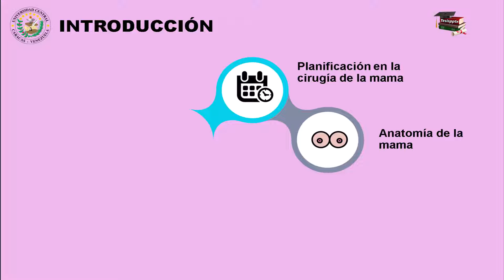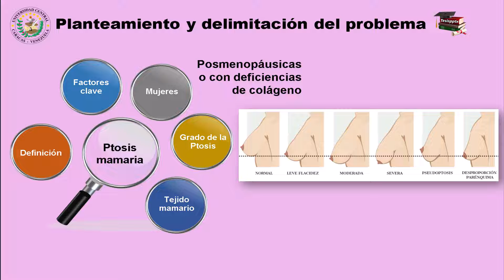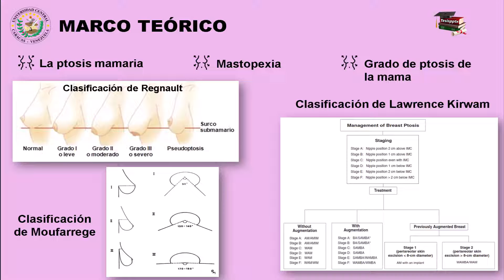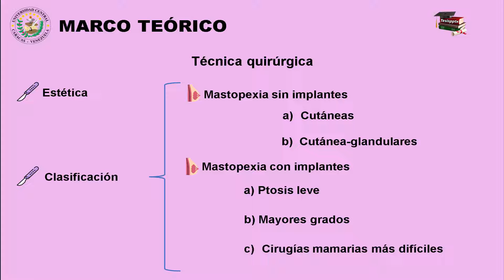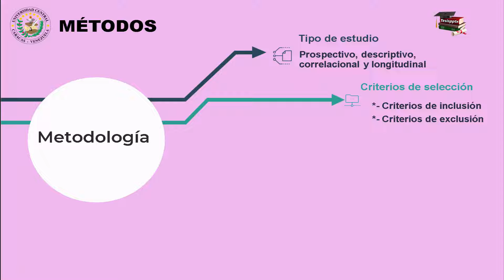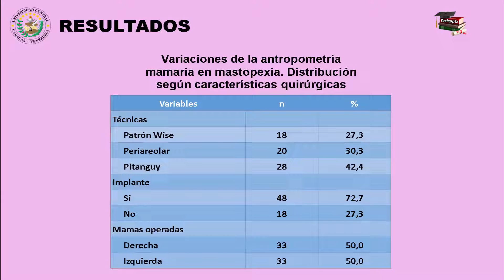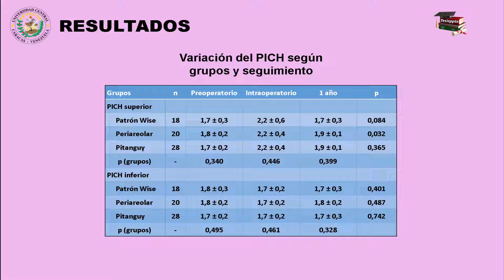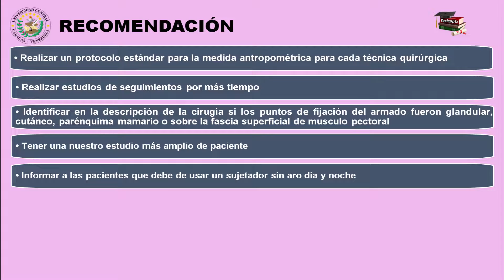Presentación en P. Point para Defensa de Tesis de Especialista en Cirugía Plástica y Reconstructiva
👏👏Apreciados amigos, les dejo una excelente Presentación en Power Point para Defensa de Tesis de Especialista en Cirugía Plástica y Reconstructiva, para tesista de la Universidad Central de Venezuela, en el grado de especialización. Muy Hermosa, bello fondo, práctica, imágenes y figuras brillantes.

Si deseas que elaboremos tu presentación para la defensa y así destaques sobre el resto de los tesistas, estamos a la orden en nuestro whatsapp es enlace que es el medio más directo y donde gustosamente te atenderemos, Instagram @tesispptx (donde podrás ver referencias de nuestros trabajos), facebook: tesispptxargenismacea o nuestro blog donde conseguirás gran cantidad de videos, consejos para defender y referencias de nuestro trabajo.

Si quieres evaluar otras presentaciones en Prezi o Power Point, visita mi blog Ahí verás múltiples ejemplos para elaborar tu presentación ante tan importante evento académico aparte de excelentes consejos para defender.

NOTA: la música de este video es en su totalidad de la biblioteca de música de Youtube, sin derechos de autor.